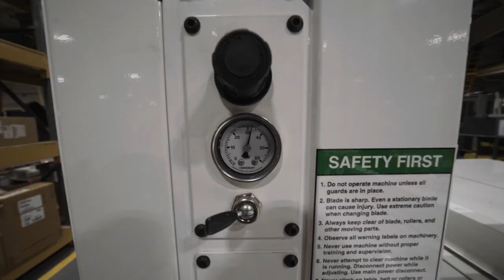MVX-E3 - Manual Vertical Flexible Foam Band Saw Introduction | Edge-Sweets Co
The MVX line of manual vertical band saws features notable upgrades; Precision build quality by utilizing advanced CNC forming and laser technologies, aluminum composite table top, a side fence with a digital read-out for making fast precision cuts, 5HP blade drive on all models.